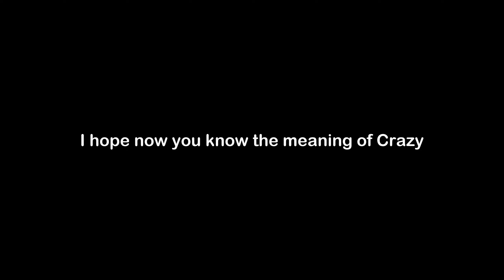What is the Meaning of Crazy | Crazy Meaning with Example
In this video, we have talked about the meaning of Crazy with an example of Crazy.

Meaning of Crazy - Crazy means mentally deranged; of unsound mind or behavior

Example of Crazy - The crazy woman was locked in the tower after she tried to boil the king alive.

1) Crazy Meaning
2) What is the meaning of Crazy
3) Crazy meaning with example
4) Crazy definition with example
5) Crazy pronunciation
6) Meaning of Crazy in English
7) What does Crazy means?